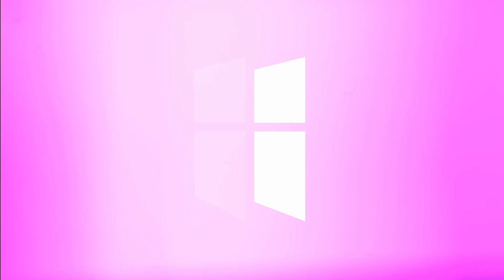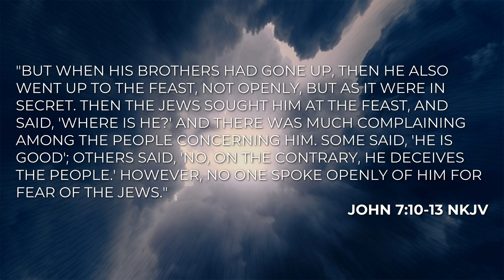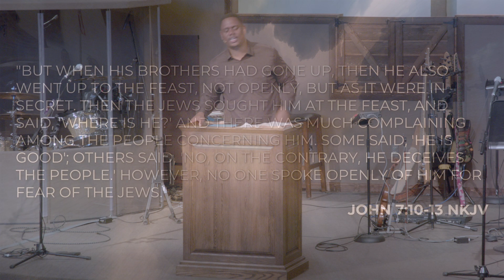John Chapter 7 | Pastor Abram Thomas